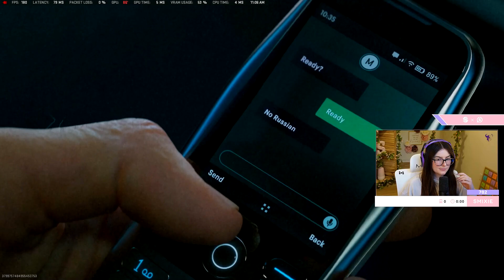*FULL* MODERN WARFARE 3 REVEAL EVENT AND REACTION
🎬 Editor: Twitter.com/inconnectGG